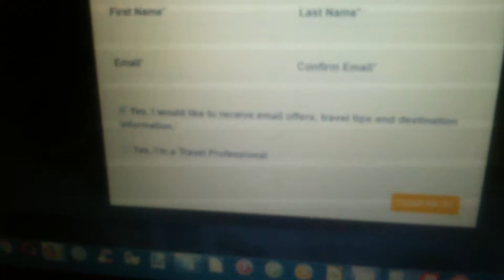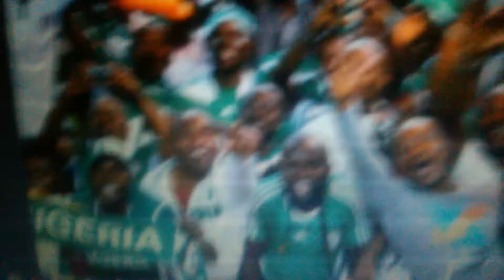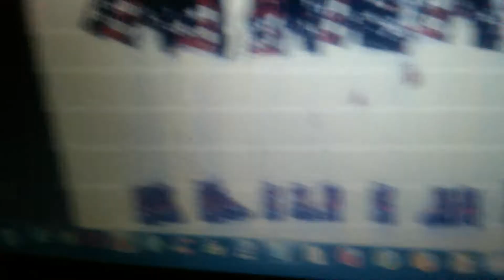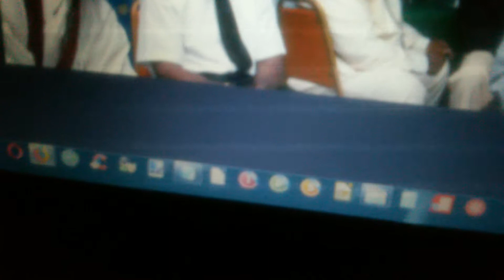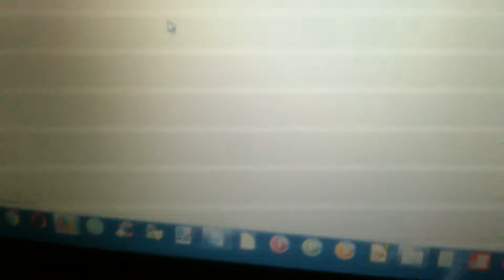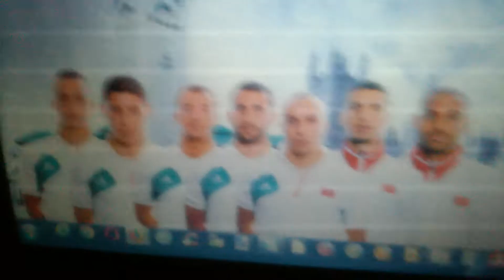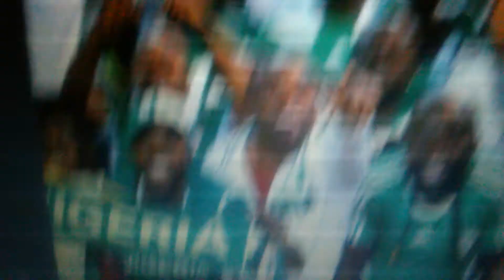Moors The Fez and "Free White" Status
Can Sub-Saharans be "white" without declaring themselves "Moors". Why don't native pale skinned Moroccans need to wear Fez hats to be considered Moors,or do they? Were Moors labeled "white" due to relatively light complexions?